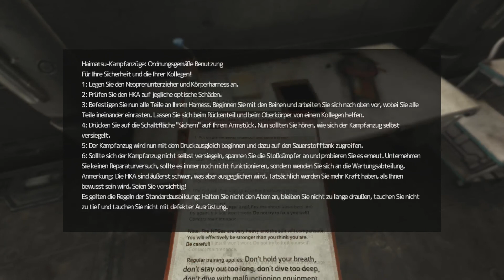Soma - Die nächste Station Part 16